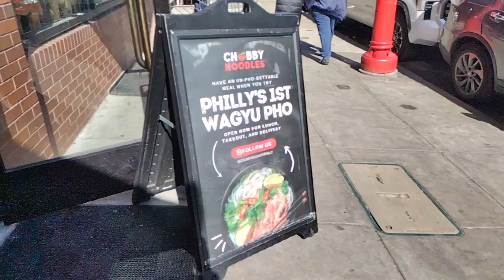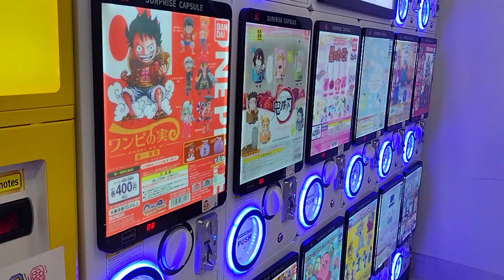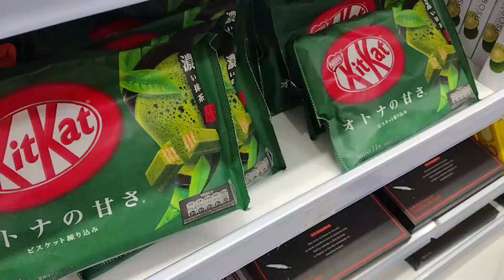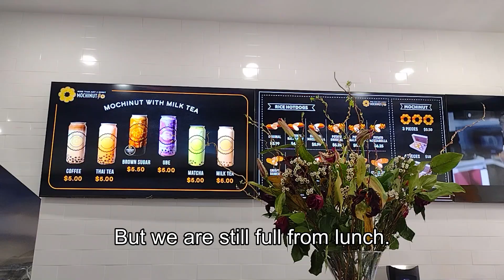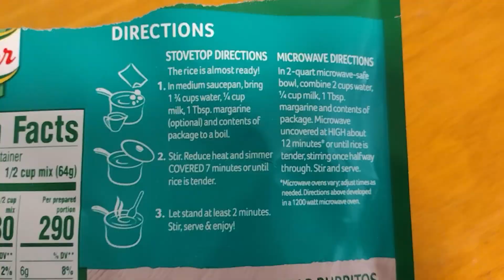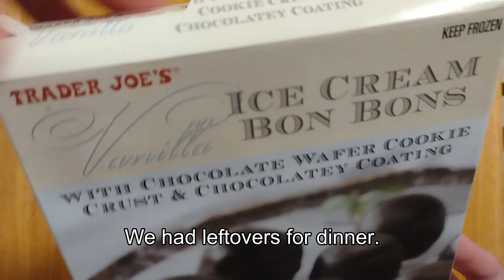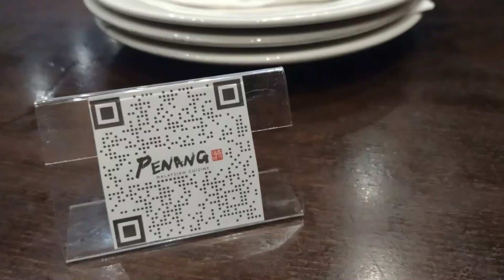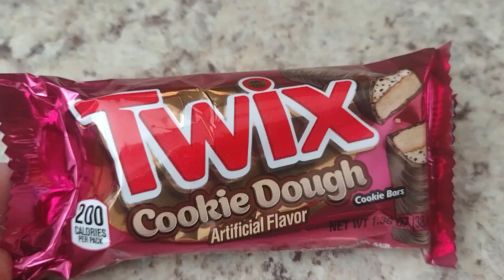Days in my Life ( Japanese Store/CenterCity/Homecooked Meal/Winter Days)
Hello everyone! Come along with me to spend winter days in the city. :)
Until next time :) Stay safe everyone!